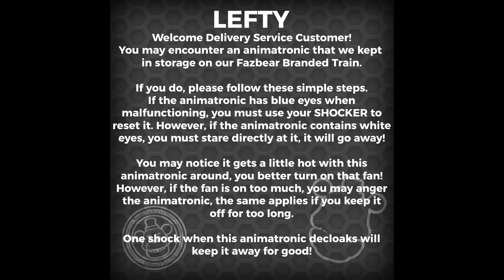||AU: SD|| Lefty Is Here & New Withered 3D Icons!!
AU: Special Delivery -

Timestamps -
0:00 - Announcement & teaser
0:20 - Mechanic
0:35 - Changelog
0:50 - Giftbox & Shop
1:20 - Workshop animation
1:49 - Encounter
4:23 - Withered Freddy 3D icon
4:33 - Withered Bonnie 3D icon
4:44 - Withered Chica 3D icon
4:55 - Withered Foxy 3D icon